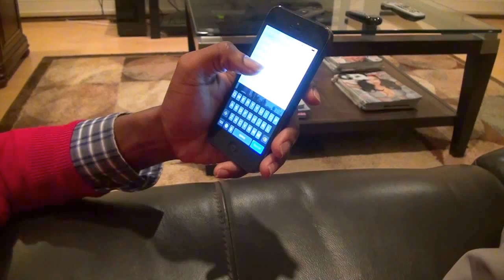Looking @$& Africans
This is what happens when you go to sleep watching hip hop videos.  Check out this comedy parody song.